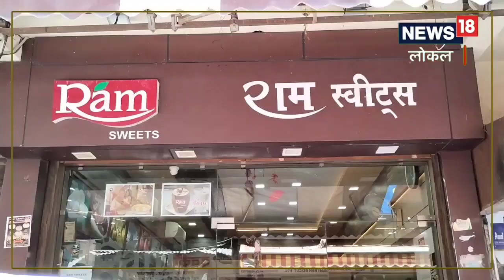कैसे बनता है मथुरा वृंदावन का मशहूर पेड़ा, क्या है 400 साल पुराने इस मिठाई का इतिहास?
सौरव पाल/मथुरा. मथुरा वृंदावन को पूरे विश्व में किसी पहचान की जरूरत नहीं है. रोजाना लाखों लोग मथुरा वृंदावन में यहां के भव्य मंदिरों और कृष्ण भक्ति के लिए दौड़े चले आते हैं. इसके साथ ही मथुरा वृंदावन की एक चीज और भी मशहूर है और वो है यहां के पेड़े. मथुरा में सबसे ज्यादा भगवान कृष्ण को जो मिठाई पसंद है वो है यहां मिलने वाला मशहूर पेड़ा.

ब्रजसंस्कृति शोध संस्थान के सचिव और इतिहासकार लक्ष्मीनारायण तिवारी ने बताया कि मथुरा के पेड़े का जिक्र संस्थान में रखी 18वीं शतबादी की एक पांडुलिपि अकलनामा चक्कता में आता है. जिससे मालूम पड़ता है की 18वीं शताब्दी तक मथुरा का पेड़ा काफी प्रसिद्ध हो गया था. साथ ही यह भी कहा जा सकता है की मथुरा में पेड़ा 18वीं शताब्दी से पहले से बनाता हुआ आ रहा है. तो अब आप जब भी मथुरा वृंदावन आए तो यहां का पेड़ा जरूर ट्राय करें और साथ ही इसके स्वाद के साथ इसके इतिहास को भी याद रखें.

जानिए कैसे बनता है मथुरा का पेड़ा
इसके लिए हम पहुंचे वृंदावन बनखंडी महादेव मंदिर के पास राम स्वीट्स की दुकान पर जो करीब 100 सालों से पेड़े और मिठाइयां बना रहे हैं. दुकान के मालिक रोहित अग्रवाल ने बताया कि पेड़ा बनाने के लिए सबसे पहले आस-पास के गांवों से ताजा दूध लिया जाता है. जिसकी क्वालिटी चेक कर दूध उबाल कर दूध से मावा तैयार किया जाता है. तैयार मावे को फिर बढ़ी कढ़ाई में लगभग आधे घंटे तक धीमी आंच पर भूना जाता है और फिर इसमें हल्की शक्कर डाली जाती है और सफेद मावे के लाल हो जाने तक इसको भूना जाता है. लाल हो जाने के बाद इसके करीब 2 घंटे के लिए बड़ी परात में ठंडा होने के लिए रख दिया जाता है. ठंडा होने के बाद तैयार मावे में बुरा (शक्कर का पावडर) और स्वाद के लिए इलायची पाउडर डाला जाता है. जिसके बाद इसे हाथों से आकार दिया जाता है.

घर में इस तरह से बनाएं मथुरा के पेड़े
अगर आप पेड़ा घर पर बनाना चाहते है तो आपको क्वांटिटी का खास ख्याल रखना होगा. घर पर पेड़ा बनाने के लिए आप पहले 4 लीटर दूध को अच्छे से उबाल कर उसका मावा तैयार कर लीजिए. 4 लीटर दूध से करीब एक किलो मावा तैयार होता है. साथ ही एक किलो मावे में 300 ग्राम चीनी का इस्तेमाल किया जाता है. मावा तैयार होने के बाद मावे को आधे घंटे तक अच्छे से भून लीजिए और इसमें पहले 150 ग्राम चीनी डाल दीजिए और तब तक भूनिए जब तक मावा अच्छे से लाल न हो जाए. फिर भुने मावे को ठंडा होने के लिए रख दीजिए. ठंडा होने के बाद बाकी 150 चीनी का पाउडर बना कर इसमें डाल दीजिए. साथ ही स्वादानुसार इलायची पाउडर डाल कर अच्छे से हाथो की मदद से मिला लीजिए और इसके बाद आपका पेड़े का बैटर तैयार है और आप अब इसे अपने हाथ से छोटे छोटे लड्डू बनाए और घर पर पेड़ा तैयार.